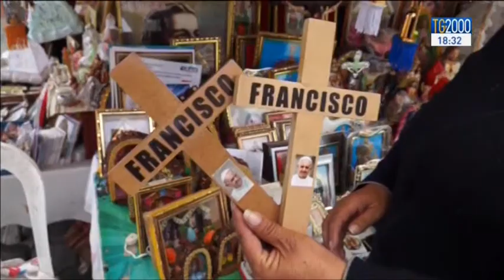Il video messaggio di Papa Francesco all'Equador, Bolivia e Paraguay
Equador, Bolivia e Paraguay. Mancano 8 giorni al 9° viaggio apostolico, il secondo in America Latina dopo la Gmg di Rio de Janeiro. Paolo Fucili nel servizio del Tg2000 illustra il programma del viaggio.